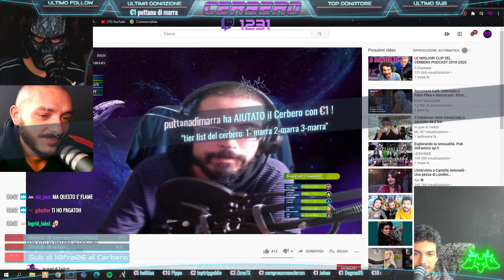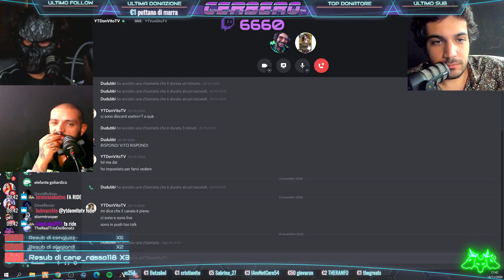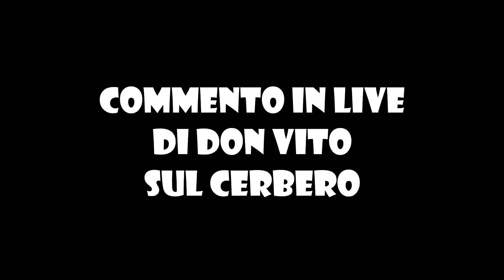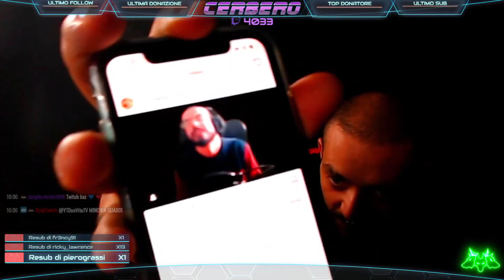DON VITO NUOVO VILLAIN - Cerbero Podcast - RIASSUNTO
Questo non è il canale ufficiale del Cerbero Podcast, i video in questo canale sono compilation fan-made creati con spezzoni delle loro live, i loro canali ufficiali li trovate qui: